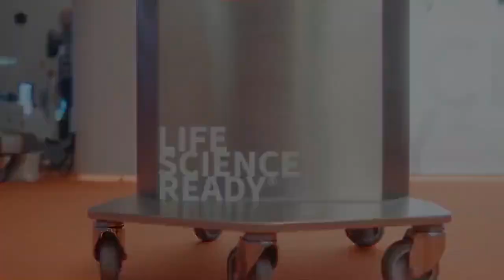LIFE SCIENCE READY DAYS 2024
The LIFE SCIENCE READYS DAYS 2024 are just knocking on the door.
Our event will take place on 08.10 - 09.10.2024 in Karlsruhe, Germany.